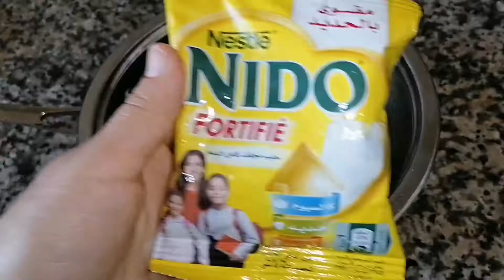اقتراح لكسكروط 👈 بسبوسة في مول الجديد _ كيكة الحامض _ كيكة شكلاط _كيكة مول العجيب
00:00 بسبوسة بجوج بيضات فقط
3:27 كيكة مول العجيب
7:49 كريمة الكيكة و بسبوسة
9:13 شكل النهائي لبسبوسة و كيكة
9:55 كيكة شوكولا بجوج بيضات
12:05 تزيين كيكة شوكولا
14:55 كيكة الحامض بجوج بيضات